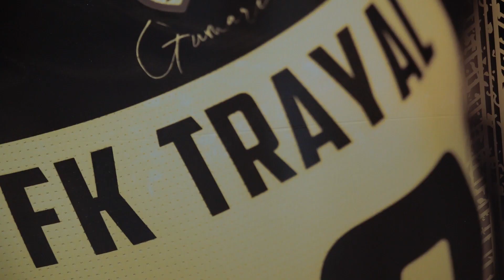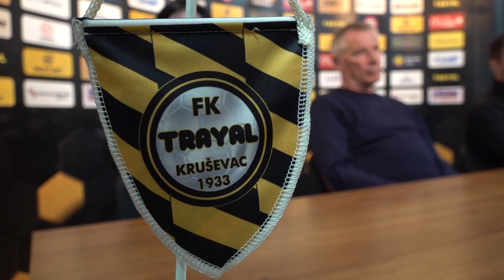FK TRAYAL U NEDELJU GOSTUJE TIMOČANINU 19.04.2024.